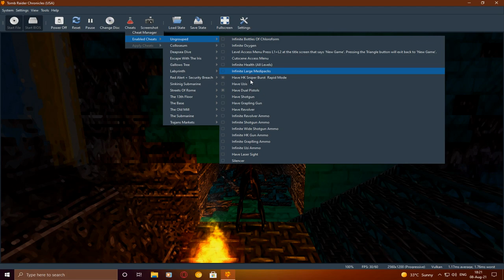Tomb Raider 5: Chronicles-Level 13: Red Alert! (Cheat Walkthrough)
Warning: This is Cheat Walkthrough of TR5's VCI Level to add Dual Pistols in order to save her HK Ammo.
Tomb Raider 5: Chronicles (Complete Walkthrough).

Spoiler-free Synopsis: After being buried alive in the Temple of Horus at the end of The Last Revelation, our heroine is presumed dead. Friends and colleagues gather at Croft Manor to pay their respects and reminisce over Lara's past deeds. In flashback sequences the player gets to relive four of these adventures: The hunt for the Philosopher's Stone in Rome, a deep-sea dive off the coast of Russia in search of the Spear of Destiny, a brush with Hellspawn in old Ireland, and a foray into a high-tech office complex to retrieve the Iris artifact. Lara's fate is still unknown, but these four mini-stories helped fill the gap between The Last Revelation  and The Angel of Darkness.